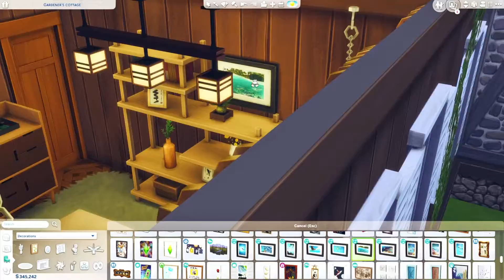GARDENER'S COTTAGE 🌿 | The Sims 4 - Speed build (NO CC)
Hi ! :) In today's video I'm building a cottage for a gardener sim and his/her family !
Screenshots: 23:50
You can find my builds on the gallery ! :) ♥
♡Gallery ID: enikobalogh ♡

Cheats I usually  use:
bb.moveobjects on
bb.ignoregameplayunlocksentitlement
bb.showhiddenobjects
bb.showliveeditobjects